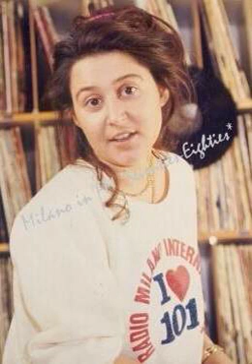LILLI GUACCI *Le Voci della Golden Age delle Radio Private*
Lilli Guacci inizia la sua carriera radiofonica nel 1977 e insieme a lei parliamo dell'esordio durante la villeggiatura estiva in Liguria (a Radio Genova International e Radio Camogli), dell'arrivo nella Milano in FM grazie all'esperienza a Novaradio, del passaggio cruciale nel settembre 1979 a Radio Milano International (con un divertente aneddoto su Dr. Vibes, conduttore afroamericano che ha trasmesso a RMI per un po' di mesi nel 1980, e un ricordo del traumatico trasferimento di Leonardo Re Cecconi/Leopardo da One-o-One a Studio 105), e del suo definitivo abbandono del settore radiofonico nel 1981 per dedicarsi totalmente al mondo pubblicitario.
Inoltre, come in "Alta Fedeltà", ho chiesto a Lilli la sua TOP 5: “I cinque brani del periodo Seventies-Eighties che più ho amato e che più mi ricordano LA RADIO”.
Buon ascolto!

Questo canale YouTube è collegato al gruppo Facebook "Milano in FM *Seventies-Eighties*", i cui contenuti sono visibili solamente agli iscritti. Se vuoi consultare audio, video, foto e discussioni relativi agli anni '70 & '80 della radiofonia milanese, oltre ai Contenuti Extra di questi video (qui NON presenti), iscriviti al gruppo che trovi a questo